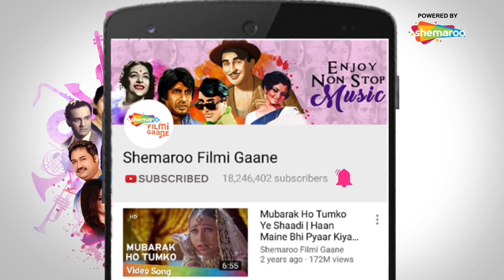Rishta | Shaadi Ke Patasey | Arjun Manhas | Sanam Ziya | Romantic Hindi Song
Album: Shaadi Ke Patasey
Song: Rishta
Starcast: arjun manhas ,sanam ziya
Singer: Pooja giri and Aditya bhanu
Music Director: tuhin biswas
Lyricist: Shahid kazmi